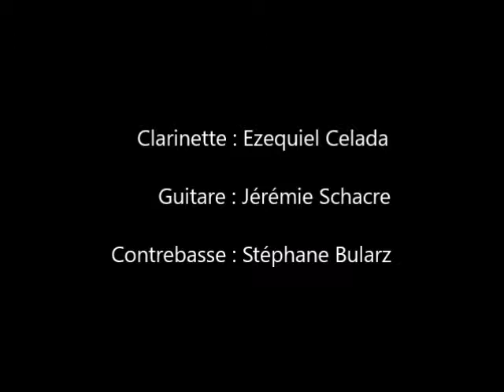Street swing trio "Poor butterfly"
Ezequiel Celada : clarinette
Jérémie Schacre : Guitare
Stéphane Bularz : Contrebasse

Place de l'archevêché à Aix en Provence